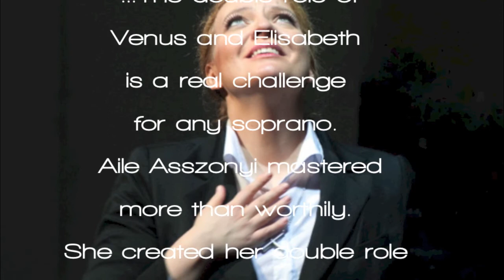AYNpmn-Artist - soprano lirico spinto AILE ASSZONYI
Wagner - "Tannhäuser" - Elisabeth - life